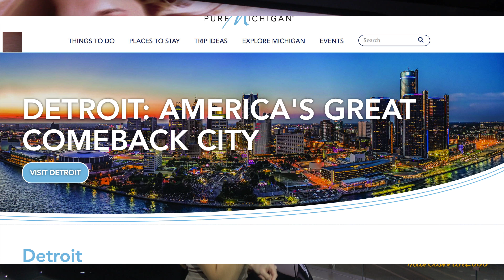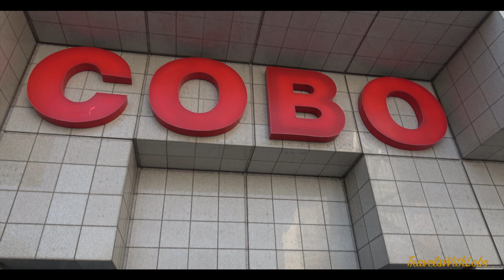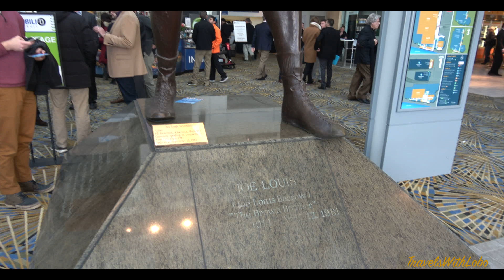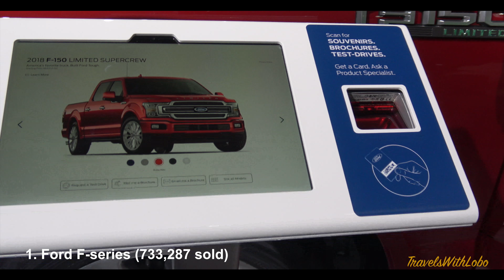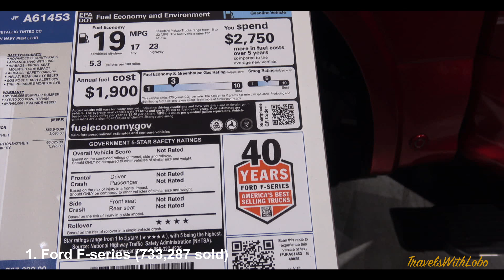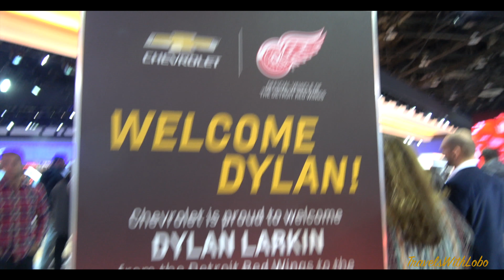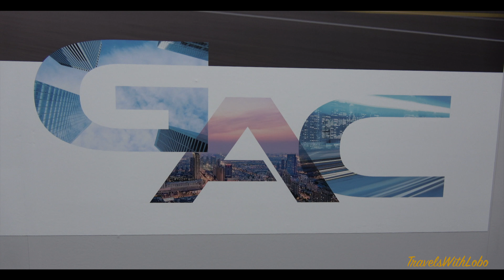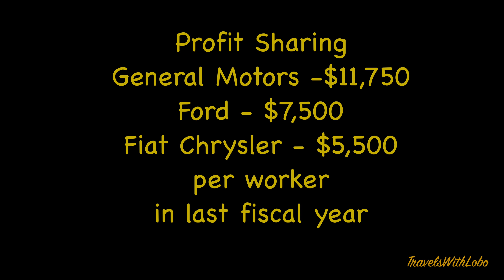DETROIT AUTO SHOW 2018 - People, My Awards and Good Good News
Its January and you are a car lover – well the place to go in Detroit is Cobo Center in downtown Detroit for it is here that you you will find over 750 vehicles. Many consider the Detroit Auto Show, formally known as the North American International Auto Show, to be among the best. So when my open ended stay in Detroit extended into January I was finally presented with the opportunity to visit on several occasions the Detroit Auto Show. I was not disappointed.
This vlog is my third on the Detroit Auto Show
Vlog 11 - 25 Best Cars Sold in America
Vlog 12 - Made in Detroit
Vlog 13 - People, My Awards and Good News